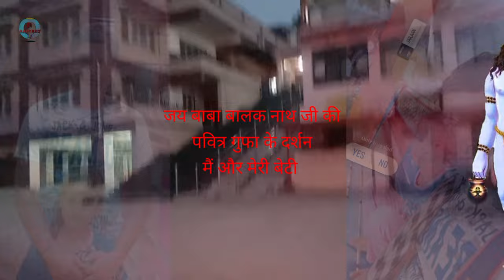Lord Balak nath ! story of father and daughter ! How does Baba ji fulfill the desires of children?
भगवान बालकनाथ! पिता और बेटी की कहानी! बच्चों की मनोकामना कैसे पूरी करते हैं बाबा जी?

ਭਗਵਾਨ ਬਾਲਕ ਨਾਥ! ਪਿਤਾ ਅਤੇ ਧੀ ਦੀ ਕਹਾਣੀ! ਬਾਬਾ ਜੀ ਬੱਚਿਆਂ ਦੀਆਂ ਮਨੋਕਾਮਨਾਵਾਂ ਕਿਵੇਂ ਪੂਰੀਆਂ ਕਰਦੇ ਹਨ ?

Baba balak nath ! पिता और बेटी की कहानी ! कैसे सुनते हैं  ! बाबाजी बच्चो की मनकी बात ! पुरी करते हैं